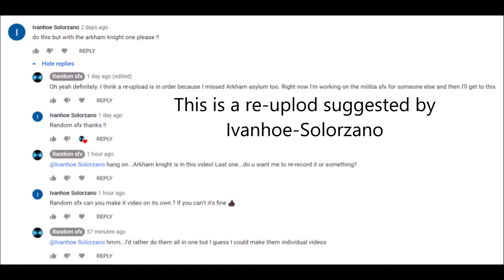Batman Arkham knight detective vision sfx